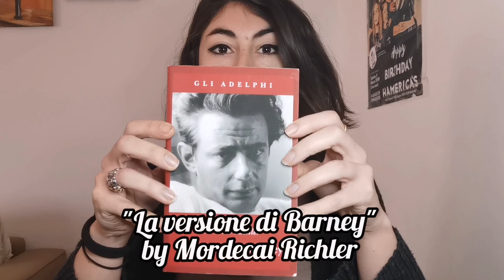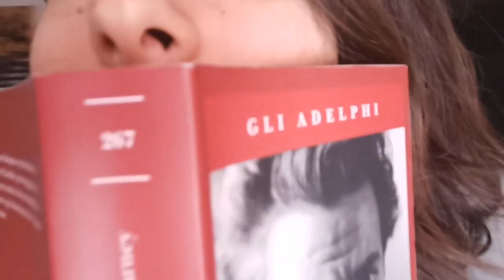La versione di Barney - Mordecai Richler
Barney Panofksy viene accusato di omicidio e decide di scrivere un libro per raccontare la sua vita smodata e profondamente scorretta al fine di dimostrare la sua non colpevolezza.
Ironico e dissacrante, Barney è a tutti gli effetti un Bojack Horseman degli anni '50.